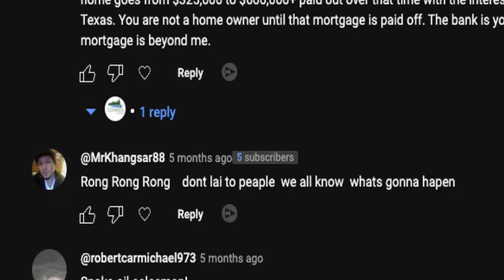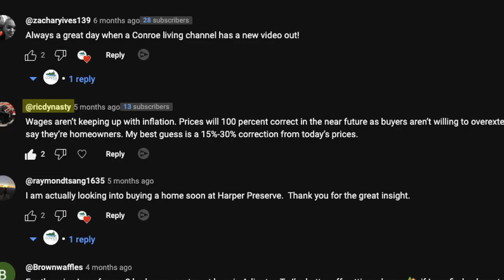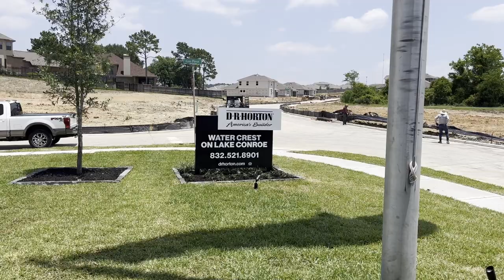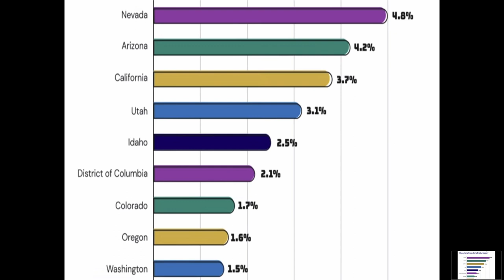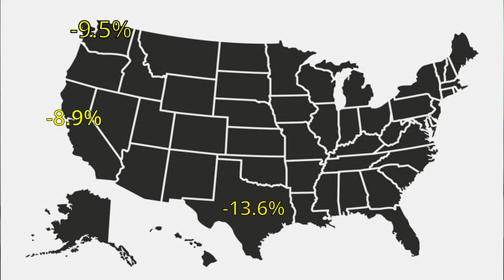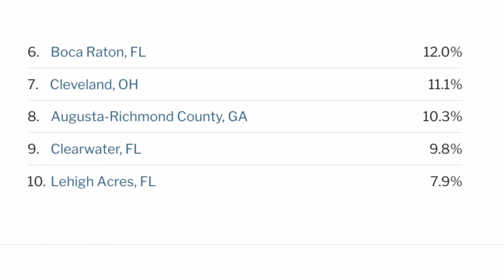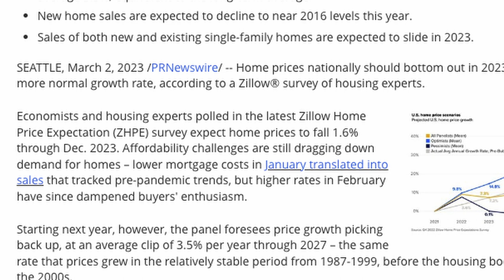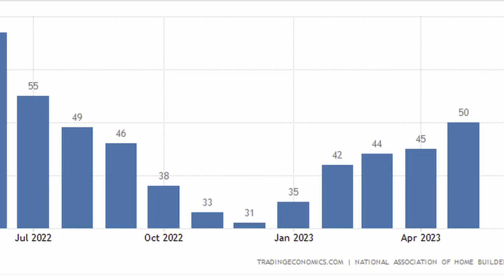AM I STILL CRAZY? Should You Buy A Home In Texas In the second half of 2023?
In today's video we'll take a look back at predictions I made last year to see what I got right, what I got wrong, and if both the national and Texas housing markets are heading in the right direction. I also make a case for why it may still be a good idea to purchase a home in CONROE TEXAS and other areas in the Southeast in 2023, even with sky high prices and interest rates going through the roof.  I'll also share how to score an amazing deal!

Conroe Texas, a suburb of Houston is one of the fastest growing cities, as well as one of the BEST cities in America. Along with our neighbor to the south The Woodlands, Conroe has made Montgomery County one of the fastest growing counties in America. If you want to know why so many people are choosing to call Conroe home, from the live music of downtown, to lakefront living on Lake Conroe, to the existing and new master planned communities, subscribe to the Conroe Living Channel.

I've helped people from all over the Nation make the move to call Conroe their new home.

Jeff West is the host of the Conroe Living Channel and owner of Jeff West Properties with Platinum Key Realty Group. Located in Conroe Texas and serving the greater Houston area, Jeff has been in real estate for 8 years in both California and Texas. He is a first time home buyer, relocation, new home, and investor specialist as well as being a real estate investor himself. With extensive knowledge of the Houston and surrounding areas, industry leading marketing and media strategies, and a deep love of people, he is passionate about creating the best experience for his clients in  all of their Houston area real estate needs. Contact him today!